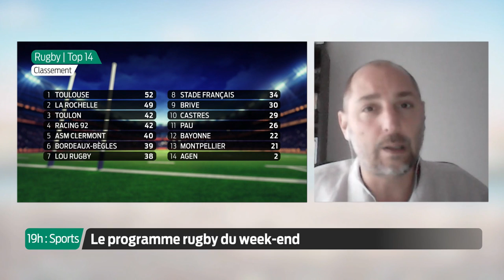19h : Sports - Vendredi 29 Janvier | À l'affiche - Rugby